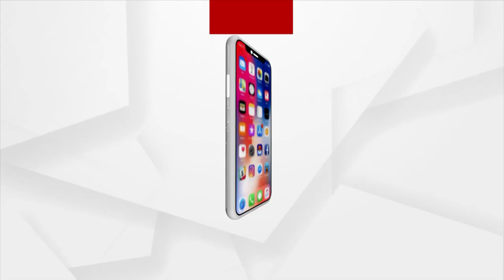ତୃତୀୟ ରାଉଣ୍ଡରେ ୬୫୬ ଖଣ୍ଡ ଭୋଟରେ ଆଗୁଆ ସୁରଜ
ତୃତୀୟ ରାଉଣ୍ଡରେ ବି ବିଜେପି ଆଗରେ । ବିଜେଡି ପ୍ରାର୍ଥୀ ଅବନ୍ତୀଙ୍କ ଠାରୁ ୬୫୬ ଖଣ୍ଡ ଭୋଟରେ ଆଗୁଆ ସୁରଜ ।